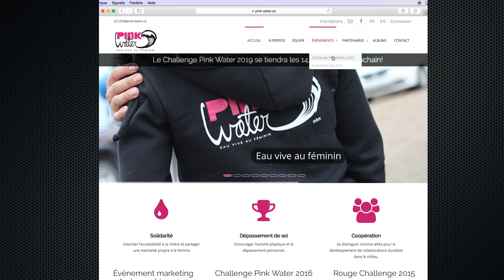Alexandra Tremblay-Pink Water 2019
Émission : DERY Hebdo
Date : semaine du 3 juin 2019